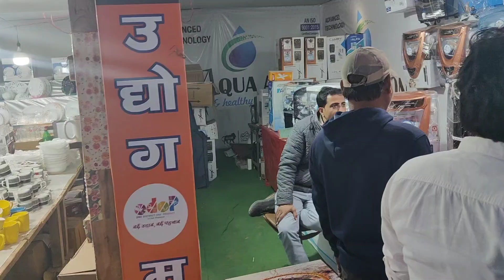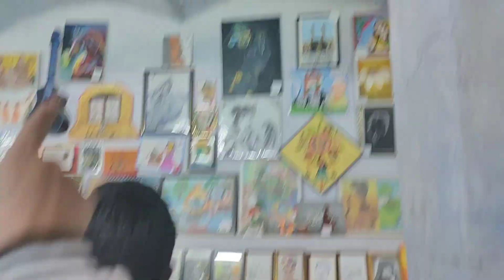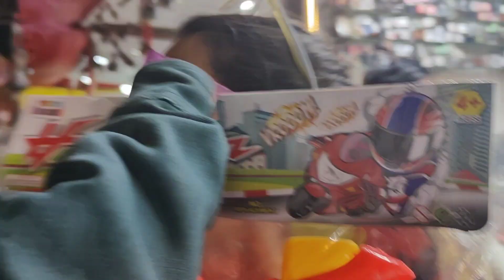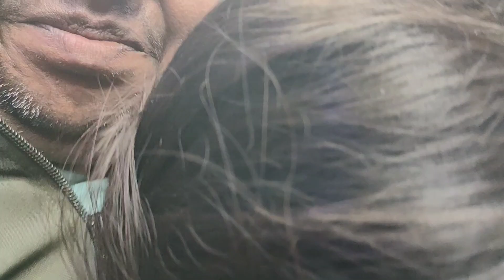INDIA KI SABSE BADI EXIBITION ❤️